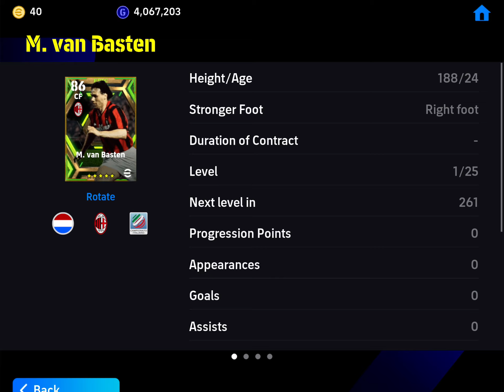Epic Worldwide Clubs| 5x Free pack opening